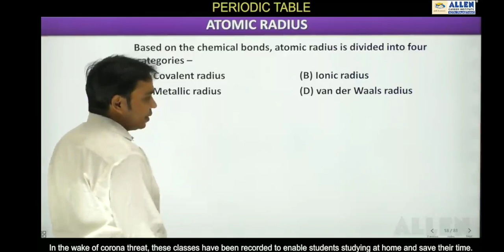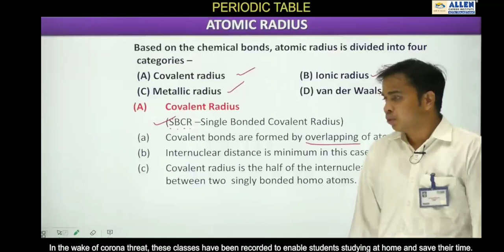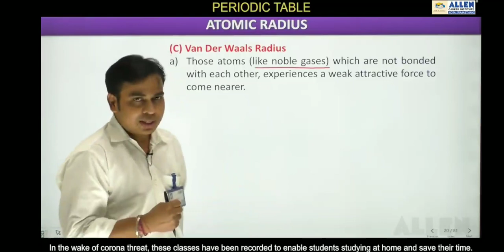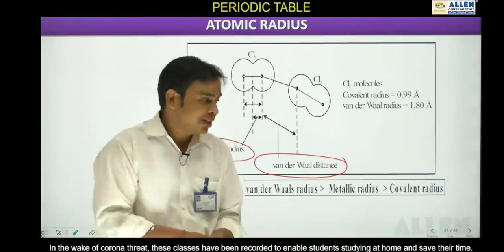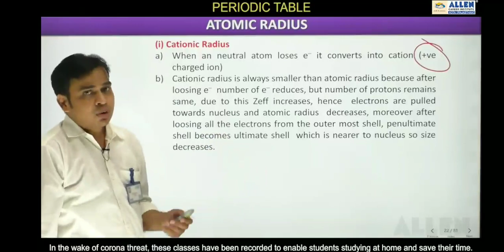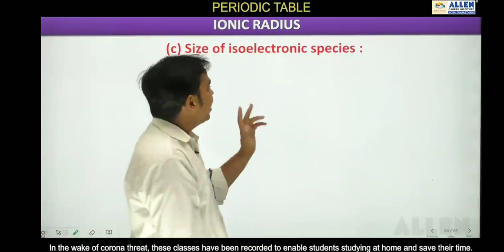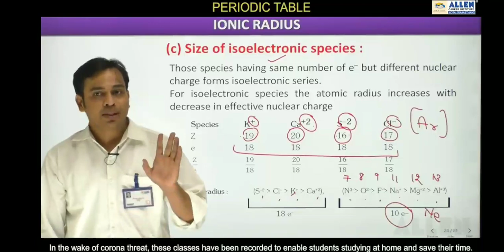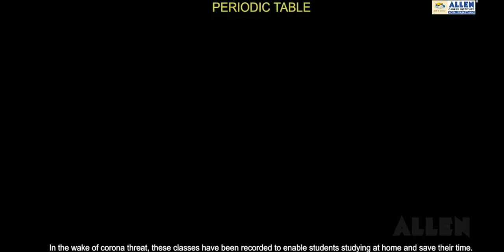31 May 2022